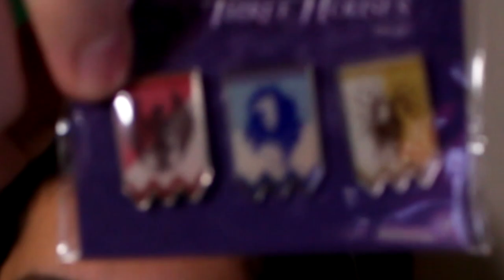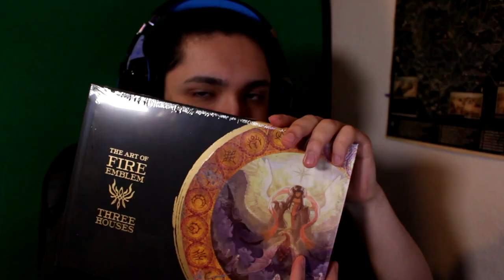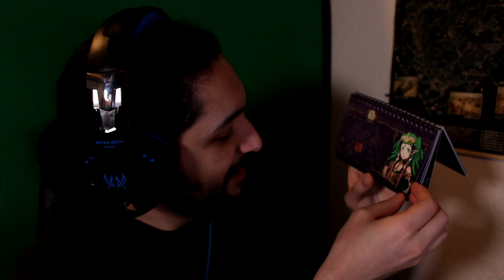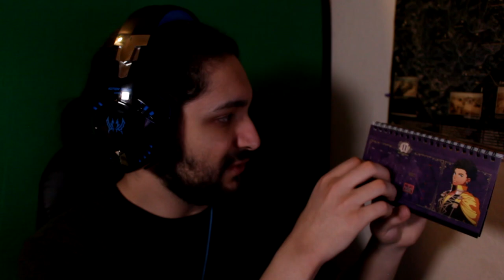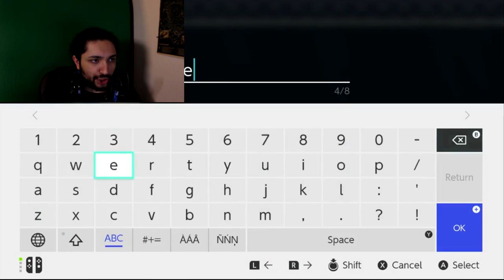I HAVE RETURNED WITH SOMETHING *SPECIAL* ( Update/Unboxing/Playthrough) | Fire Emblem Three Houses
Update ( 0:00 - 3:18 )
Unboxing (3:19 - 12:35)
Playthrough (12:45 - 53:00

I forgot what I usually put in these descriptions so let's just pretend I out something informative/interesting/funny here okay?

This is the beginning (and hopefully not the end) of this three houses play through.